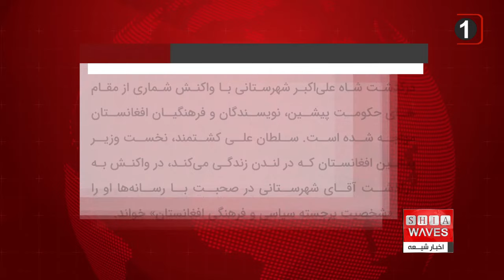درگذشت شاه علی‌اکبر شهرستانی، نویسنده و پژوهشگر مطرح افغانستان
فاطمه موسوی گزارش میدهد
گفتگوی اخبار شیعه با دکتر سید برهان الطافی پژوهشگر سیاست و حقوق بشر از گیلان

شاه‌ علی‌اکبر شهرستانی، نویسنده، پژوهشگر و استاد سابق دانشگاه کابل در لندن درگذشت. برخی رسانه‌ها به نقل از خانواده این پژوهشگر نوشته ‌اند که او در سال‌های اخیر دچار «یک بیماری مزمن» بود.
شاه علی اکبر شهرستانی، استاد پیشین دانشگاه کابل، محقق، نویسنده و از چهره‌های بنام اکادمیک افغانستان در سن ۹۴ سالگی در بیمارستانی در لندن درگذشت.
درگذشت شاه علی‌اکبر شهرستانی با واکنش شماری از مقام‌های حکومت پیشین، نویسندگان و فرهنگیان افغانستان مواجه شده است.
سلطان علی کشتمند، نخست وزیر پیشین افغانستان که در لندن زندگی می‌کند، در واکنش به درگذشت آقای شهرستانی در صحبت با رسانه‌ها او را «شخصیت برجسته سیاسی و فرهنگی افغانستان» خواند.
عباس بصیر، وزیر پیشین تحصیلات عالی افغانستان هم، آقای شهرستانی را «از چهره‌های صاحب نام اکادمیک» این کشور توصیف کرده است.
محمدقاسم وفایی‌زاده، وزیر پیشین اطلاعات و فرهنگ افغانستان نیز نوشته است که«یکی از حوزه‌های تحقیق و تولید علمی استاد شهرستانی، تاریخ، فرهنگ و زبان مردم هزاره بود که در آن آثار ارجمندی به جامعه‌ی علمی کشور تقدیم نموده است».
شاه علی اکبر شهرستانی متولد سال ۱۹۲۹ میلادی در استان دایکندی در افغانستان بود و در دانشگاه کابل در رشته زبان و ادبیات تحصیل کرد و سپس در همین رشته استاد این دانشگاه شد.
کتاب‌های «قاموس لهجه دری هزاره‌گی»، «تاریخ هزاره»، «ادبیات و زبان فارسی دری معاصر در افغانستان»، « هَجْوْ در ادبیات زبان دری» از جمله آثار برجسته شاه علی‌اکبر شهرستانی‌اند.
از او همچنین دهه‌ها مقاله پژوهشی منتشر شده است.